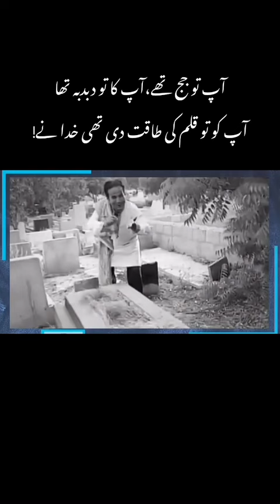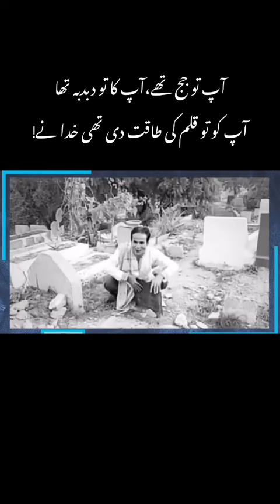1 May 2024